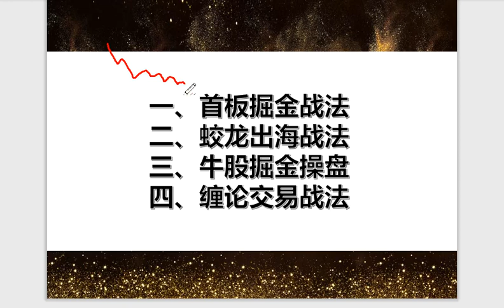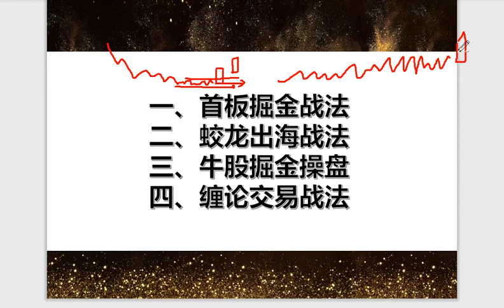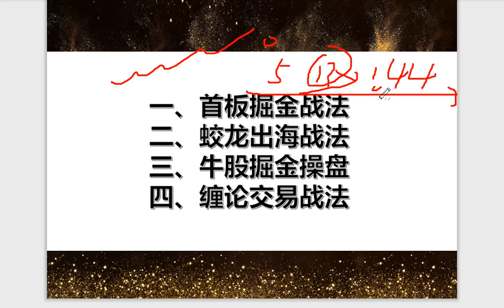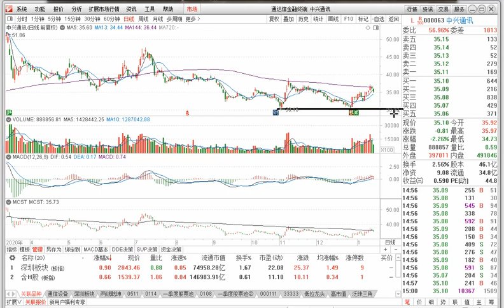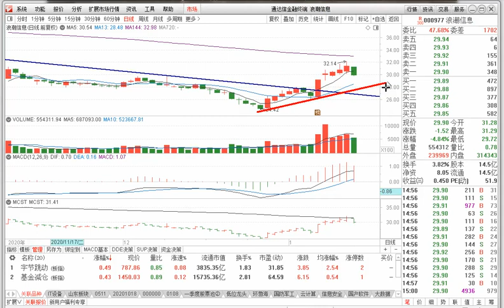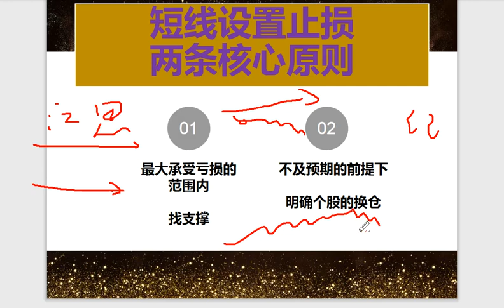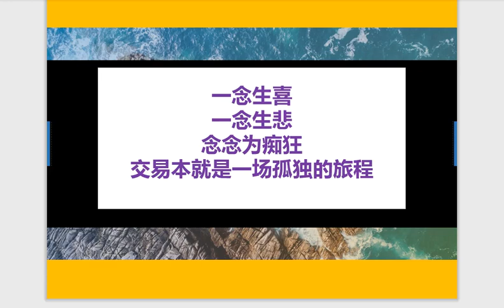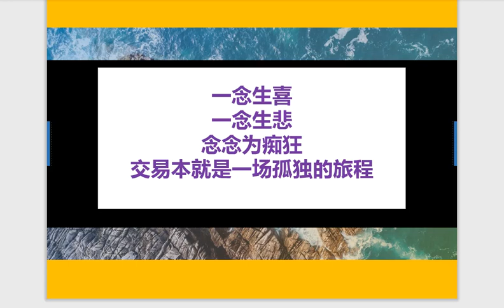止损的设置方法 手把手教你如何设置止损 散户必须掌握的生存技能